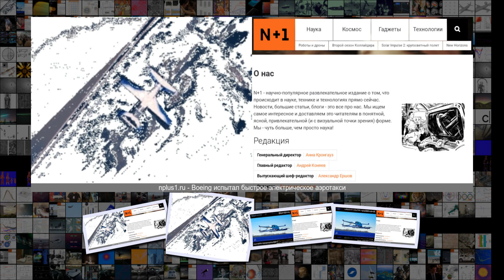Boeing испытал быстрое электрическое аэротакси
Boeing испытал быстрое электрическое аэротакси Авиация Транспорт 20 29 23 Янв . 2019 Сложность 3 .2 Boeing испытал быстрое электрическое аэротакси Boeing YouTube Американский авиастроительный концерн Boeing провел испытания прототипа перспективного быстрого электрического аэротакси NeXt . Согласно сообщению компании, первый полет аппарата состоялся на полигоне предприятия в Манассасе в Вирджинии и был признан полностью успешным . Подавляющее большинство электрических или гибридных аэро